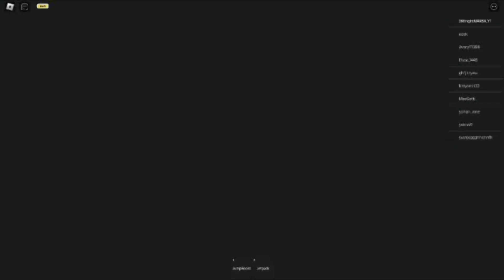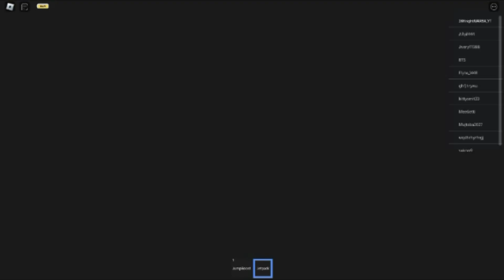ZOMBIE BARRY'S !! Update Escape Prison Run ! (Obby) | roblox obby || used all the free